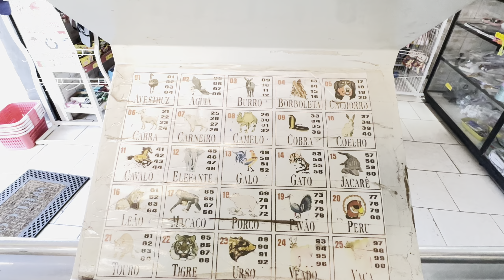Palpite do jogo do bicho federal 09/08/24